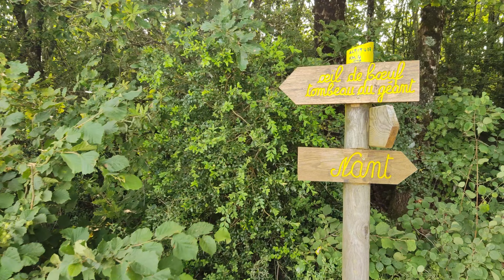Des nomades en vacances... Et oui ça existe !